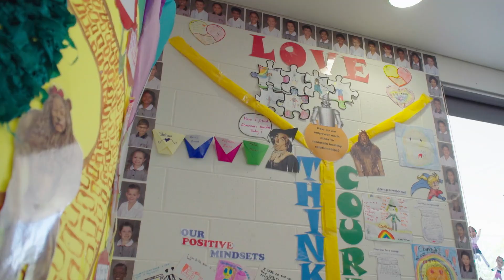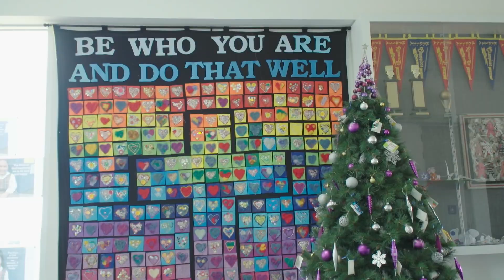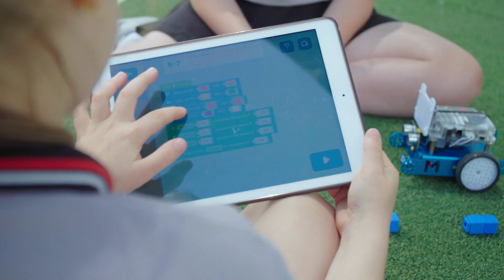St Francis de Sales Lynbrook - Our School, Our Vision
Come on a virtual tour of our school.
St Francis de Sales Catholic Primary School, Lynbrook
Animated by love
Inspiring innovation
Empowering learners.

“Be who you are and be that perfectly well.”

We support our students to grow and embrace a view of themselves and the world that leads to peace, justice and the wellbeing of the whole of creation.

St. Francis de Sales is a place of inclusivity, learning excellence and a community where relationships are valued and built upon.  We strive to provide a happy, supportive and secure learning environment that encourages your child to be a confident and independent, excited about exploring their potential as learners. Our programs are personalised to meet each child’s learning needs and ability. The student’s age or Year level are not barriers for learning.